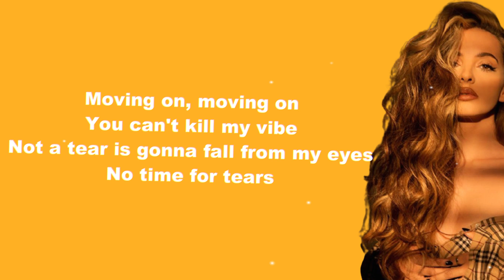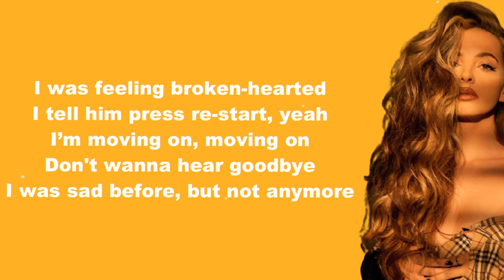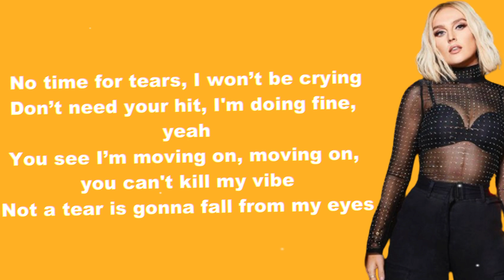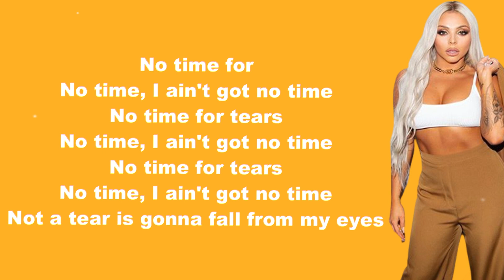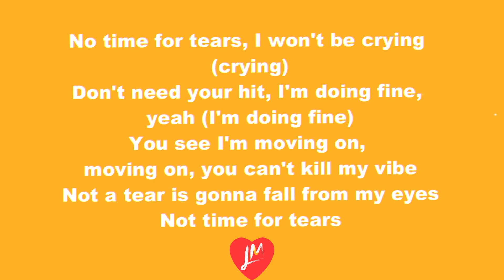Little Mix, Nathan Dawe - No Time For Tears (Lyrics)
Little Mix, Nathan Dawe singing 'No Time For Tears' - Lyrics - Lyric Video

No Time For Tears is a song by Little Mix and Nathan Dawe, 2020.